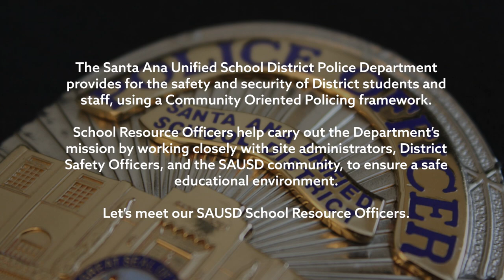Meet Your SAUSD SRO: Officer Carcano, Santa Ana High School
Profile of Officer Carcano, School Resource Officer at Santa Ana High School in the Santa Ana Unified School District